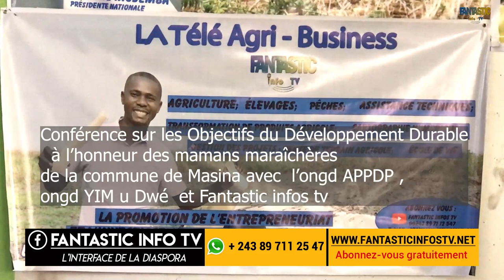TOSALA BILANGA PONA CONGO ( RDC) YA LOKUMI